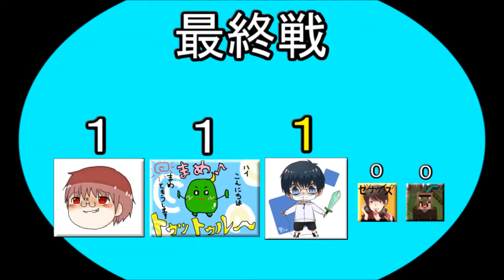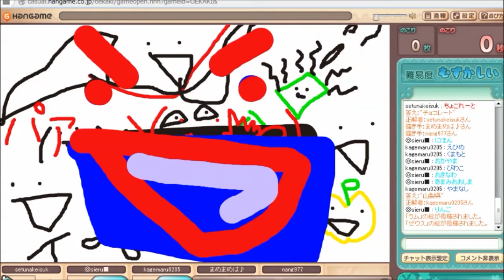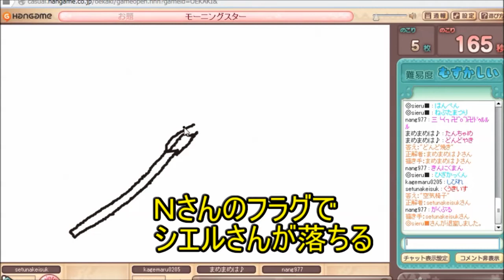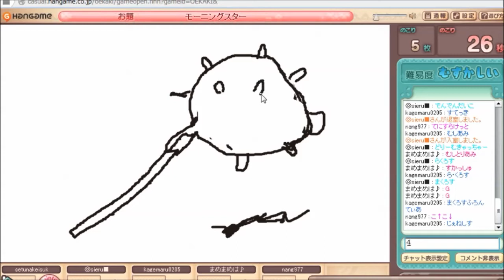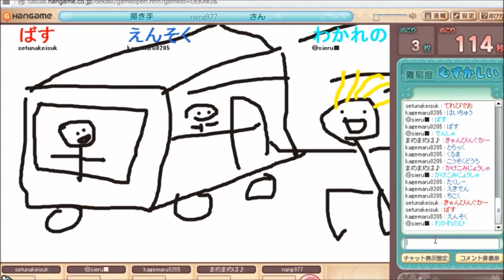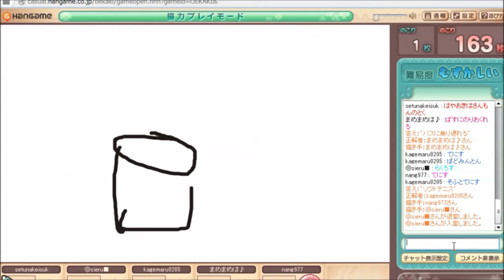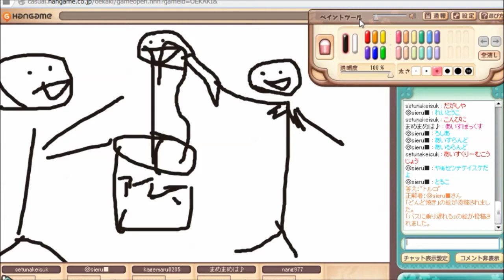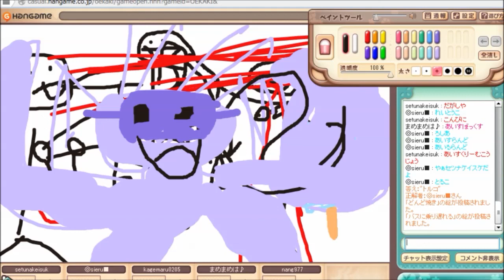第２回お絵描きの森MVP争奪戦！【お絵かきの森】実況 最終戦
とうとう最終戦！シエルさん、まめさん、影。さんが１ポイントずつ取って並んでいます！俺とＮさんが勝ったら延長戦もあるので誰が優勝してもおかしくない状態です！

まめさんの女王防衛か！それとも他の人が天下を取るのか！？

ＢＧＭ＆効果音
魔王魂
効果音ラボ